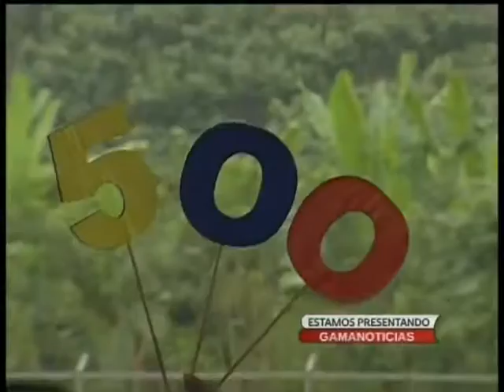ENLACE CIUDADANO 500